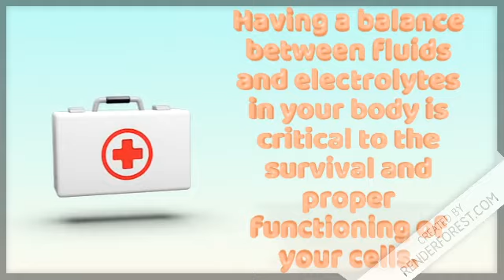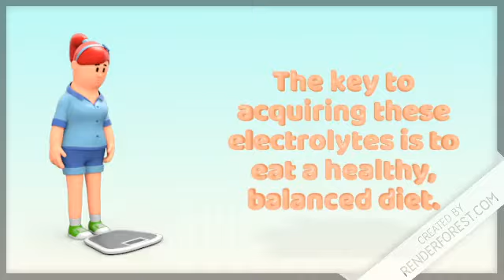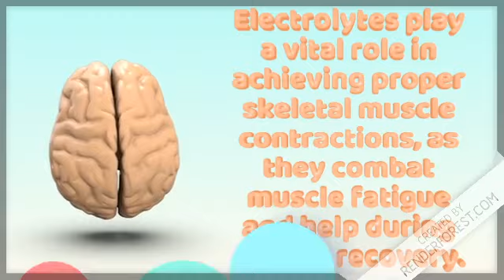Dr Berg's Electrolyte Powder Review | Does It Really Work ? Is It Safe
Dr  Berg's Electrolyte Powder Review

You might be wondering why you need electrolyte drinks for longer endurance activities. Here’s a list of the benefits you will get from drinking electrolyte powder for your health:

Benefits Of electrolyte powder :

1- Controls Fluid Balance.

Having a balance between fluids and electrolytes in your body is critical to the survival and proper functioning of your cells. About 60% of your body is made up of water, and this water contains electrolytes.

Your water intake should be equally balanced with the amount of water your body loses. Blood electrolytes, such as sodium, chloride, and potassium, help in maintaining normal fluid levels in your body. Having too much or too little of these electrolytes can quickly lead to the development of disorders and serious illnesses.

2- Regulates Blood Pressure Levels.

Electrolytes like potassium, calcium, and magnesium help in maintaining normal blood pressure levels. The key to acquiring these electrolytes is to eat a healthy, balanced diet. The amount of electrolytes in your body impacts the amount of fluid in your body as well.

3-Aids In Muscle And Heart Contraction.

According to a 1994 study, electrolytes play a vital role in achieving proper skeletal muscle contractions, as they combat muscle fatigue and help during muscle recovery.

Your skeletal muscles are attached to your bones and control your voluntary movements.

4- Stabilizes The Acidity In Your Blood.

The electrolytes in your body are regulated by your kidneys, endocrine system, vascular system, and gastrointestinal system. Disturbances in the process of electrolyte release in these systems can cause an acid-base imbalance and abnormalities.

5- Improves Overall Exercise Performance.

According to Rehrer in his 2001 study, fluid and electrolyte balance is essential to endure high-impact and ultra-endurance sports. Your body’s hydration is totally dependent upon this proper fluid and electrolyte balance.

If your muscles contract slowly, it will result in reduced reaction speed and less muscle strength, which leads to muscle cramps.

6- Prevents The Occurrence Of Heat Stroke.

The best way to combat heat-related illnesses such as heatstroke is to avoid staying under the heat of the sun for longer periods of time. As an alternative, however, you may also drink plenty of fluids and electrolytes to keep your body cool.

Pros:

Special formulation for fast absorption.
Best overall option for any sport.
Provides energy.